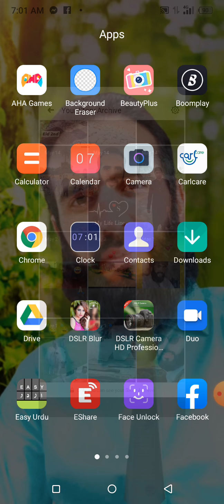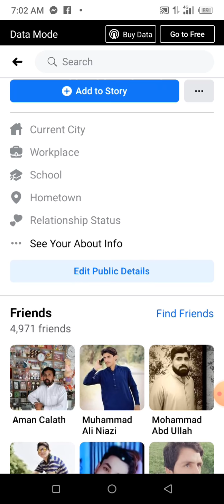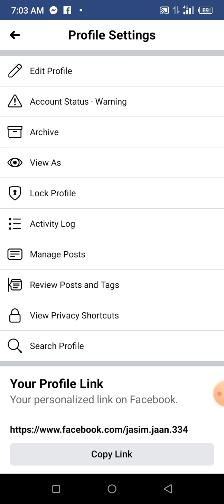Facebook pe purana story kaise dekhe|how to Archived story in facebook ..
Facebook story archived how to watch old video story on facebook